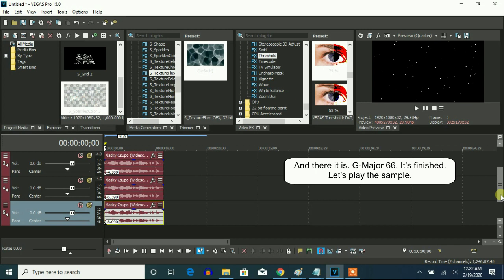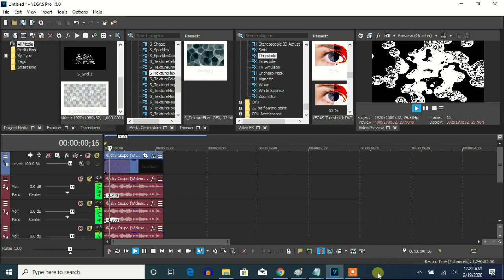How To Make G-Major 66 On Vegas Pro (For Real This Time)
Let's make an effect called G-Major 66 on Sony Vegas Pro. This time, it's fixed and for real.